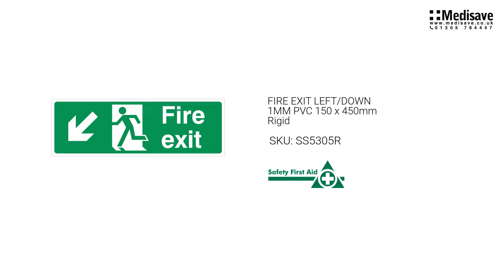FIRE EXIT LEFT DOWN 1MM PVC 150 x 450mm Rigid SS5305R